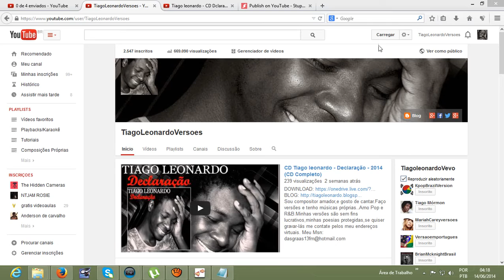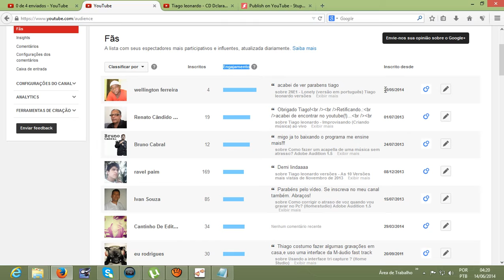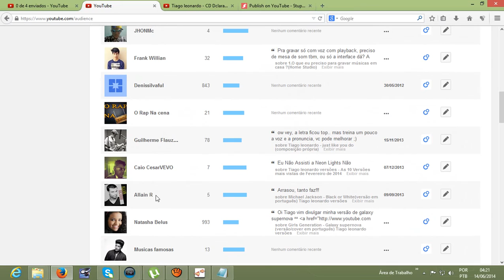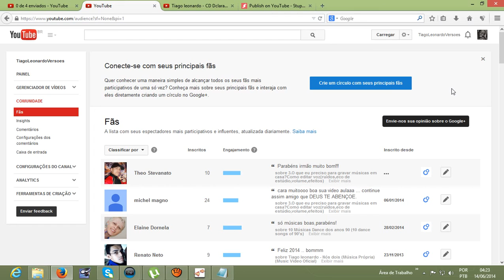Como saber quem são seus fãs/inscritos no Youtube? [NÃO EXISTE MAIS ESSA OPÇÃO]